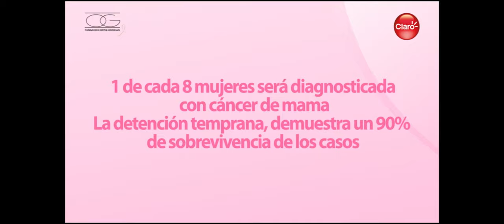Claro Nicaragua se suma a la lucha contra el cáncer de mama